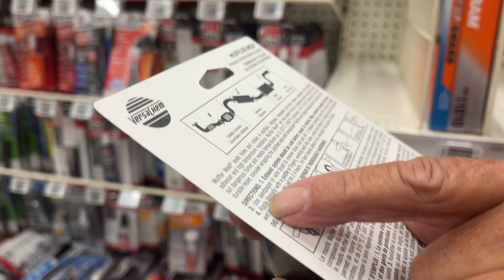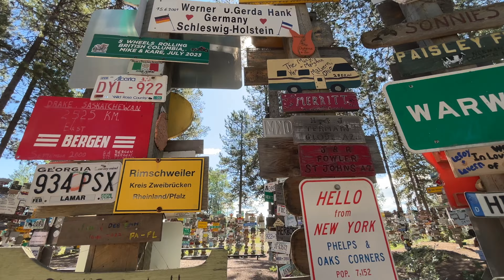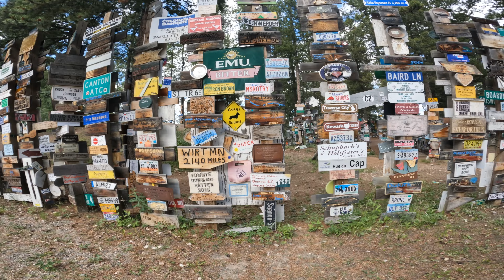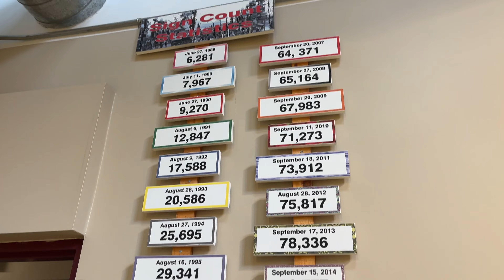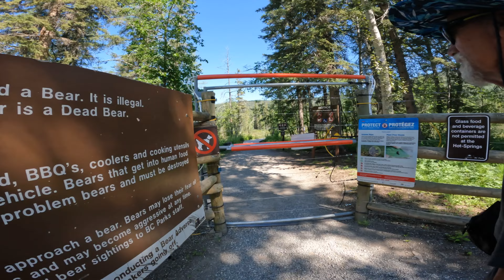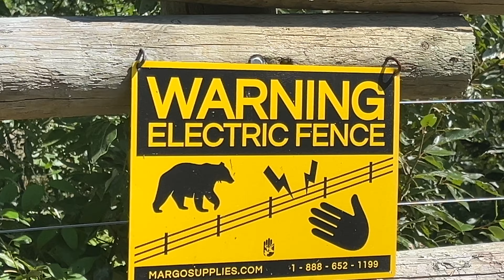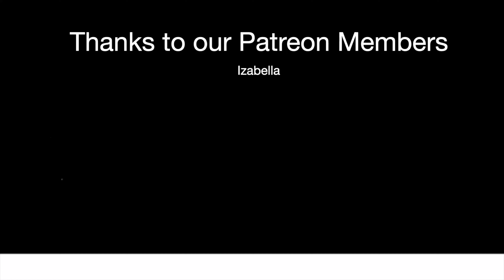Driving the Alaska Highway Stopping at the Liard Hot Springs and the Signpost Forest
In this episode we continue our drive along the Alaska Highway, stopping at a forest with a difference and the Liard hot springs.

*** Time Line ***
00:00 Intro
00:18 Drive Alaska Highway
00:40 Drive through Fire Devastation
01:40 Hose Dempster Dust off the car
02:09 In Whitehorse trying to fix muffler
02:38 Show air filter after Dempster
03:23 Whitehorse horse
03:58 Back on the Alaska Highway heading south
04:31 Signpost Forest
06:20 How to find our Sign!
09:25 Liard Hot Springs
12:05 Free Camping by a River

(for daily blogs, maps and exclusive content.)

*** MUSIC ***
Music (Try it for free)